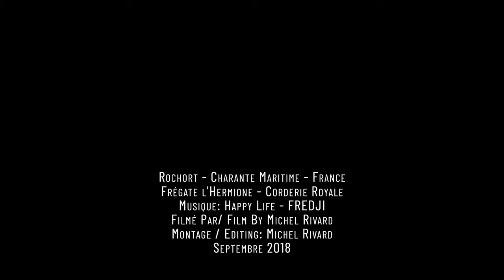Rochefort 4K (CC)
Visit de man of war Hermione that help the Americans during the war of independence. Also a visit of the Royal Ropery of Rochefort. Visite de la frégate Hermione qui aidera les Américains durant la guerre d'indépendance. Visite de la corderie royale de Rochefort.